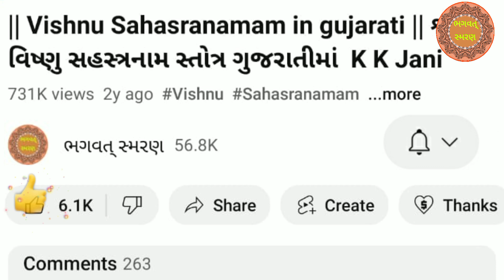આજે પુરૂષોત્તમ માસ સાંભળો "" શ્રી કૃષ્ણ મંત્ર 108 જાપ "" | Krishna Mantra 108 TImes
આજે પુરૂષોત્તમ માસ સાંભળો "" શ્રી કૃષ્ણ મંત્ર 108 જાપ "" | Krishna Mantra 108 TImes | Krishna |  @BhagwatSmarana

મિત્રો, આપ સૌ નુ સ્વાગત છે મારી Youtube ચેનલ "ભગવત્ સ્મરણ" . મિત્રો આ વિડિઓ આજે પુરૂષોત્તમ માસ સાંભળો "" શ્રીકૃષ્ણ મંત્ર 108 જાપ ""  હું આશા રાખું કે આ તમને પસંદ આવશે..

1) Best Video of Channel

3) બઘા દેવી દેવતા ની ભક્તિ મોબાઈલ એપ ફી ડાઉનલોડ જે  Make in India છે અહી ક્લિક કરો.

5)   Video Include Tag
ભગવત્ સ્મરણ,
Bhagwat Smarana,
Today Krishna Mantra,
 Krishna Mantra,
 શ્રી કૃષ્ણ મંત્ર 108 વખત જાપ ,
કૃષ્ણ  મંત્ર,
કૃષ્ણ  મંત્ર 108 વખત જાપ ,
કૃષ્ણ ,
કૃષ્ણ  મંત્ર 108,
 Krishna mantra,
 Krishna mantra jaap,
 Krishna mantra with lyrics,
 Krishna mantra lyrics,
 Krishna mantra 108 times ,
 Krishna mantra 108 times with lyrics,
 Krishna mantra jaap lyrics,
 Krishna ,
mantra for Purushottam,
 Krishna 108 ,
 Krishna mantra ,
 Krishna god mantra ,
 Krishna gujarati Mantra,
 Krishna mantra status ,
 Krishna no mantra ,
 Krishna dev Mantra,
 Krishna mass Mantra,